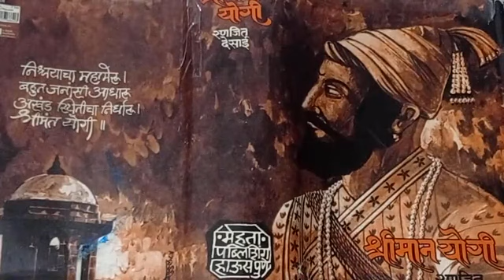पुरंदर किल्ला घेतला . श्रीमान योगी -१२ दादोजीचां देहान्त